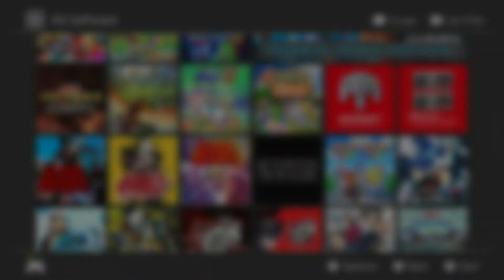Paper Mario 64 = Part 1 - A Plea from the Stars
Ah, why not? I might as well play this game that I played a lot growing up. From the original Nintendo 64, that's on Nintendo Switch to show you guys how I play it my way. Favorite Mario as paper has to save Peach again from Bowser for using a Star Rod, he stole from the Star Spirits of 7 who are all trapped, by his and Kammy Koopa's doing. Thanks to the friendly Goombas he landed at, he has to get back to his journey to save the world, somehow.